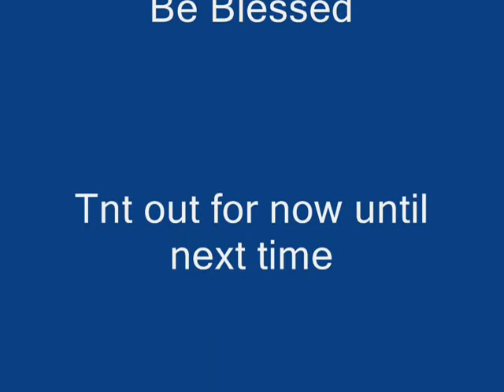Gaui 330x lighting up the night sky